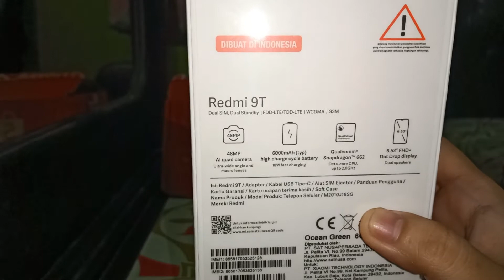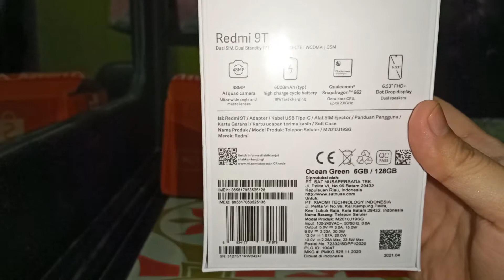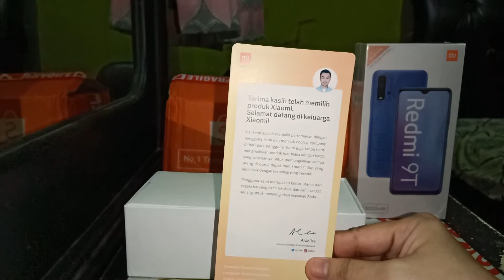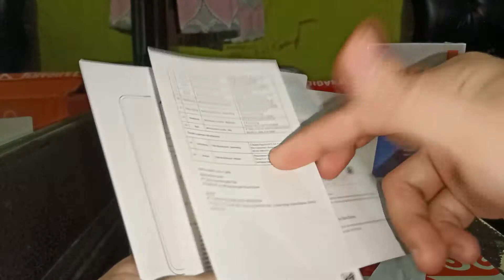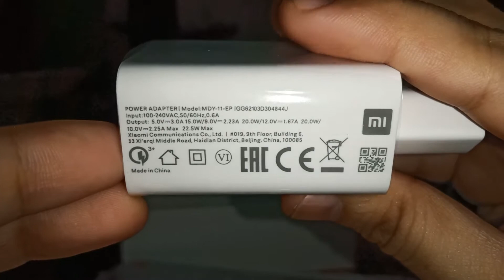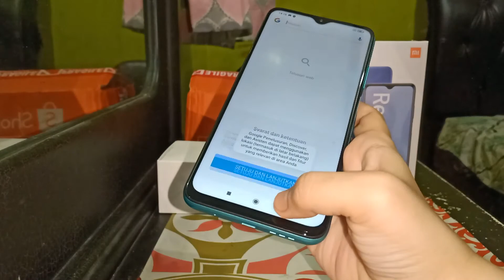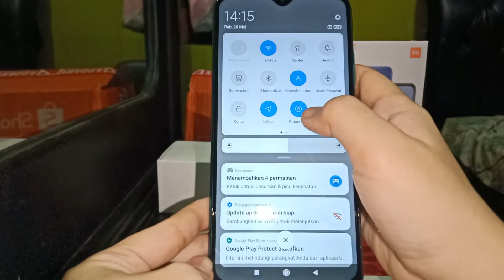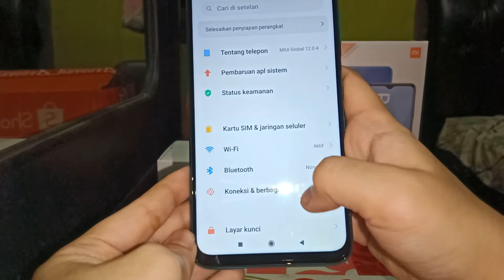Unboxing Paket Produk Xiaomi Redmi 9T 6GB+128GB Snapdragon™ 662 6000mAh Layar 6.53” FHD+ Ocean Green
Di video kali ini saya akan unboxing sebuah smartphone dari produk Xiaomi. Produk Xiaomi yang kita unboxing kali ini adalah Xiaomi Redmi 9T. Varian yang kita pilih adalah 6GB 128GB dengan varian warna Ocean Green. Redmi 9T menggunakan Qualcom Snapdragon™ 662 dengan layar   6.53” FHD+ Dot Drop Display dan memiliki kapasitas baterai yang cukup besar yaitu 6000mAh.